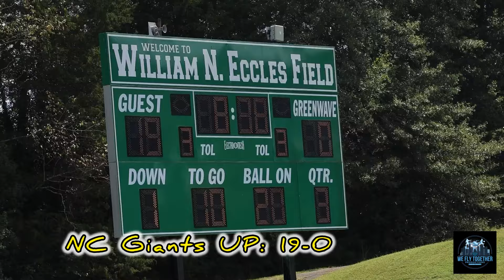NC Youth Football (8U): NC Giants Vs. MAC Dolphins ~ 9/21/24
North Carolina Youth Football (8U):

NC Giants Vs. MAC Dolphins

NC Giants Victory: 25-0 🏈

Note: when you view the video make sure that your settings are on “1080p” to ensure you are watching the video in high quality.

Best used in the video for the intro produced by @GRIN23